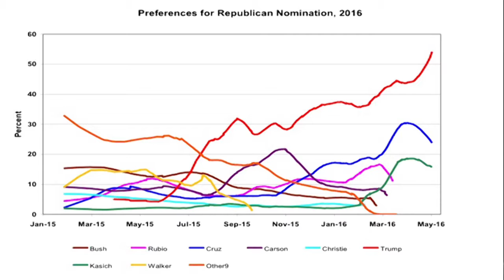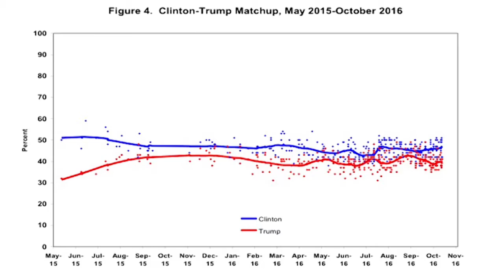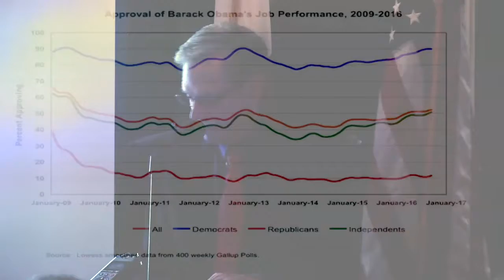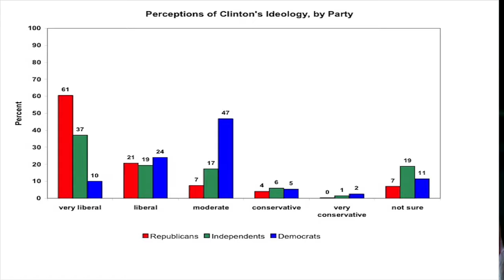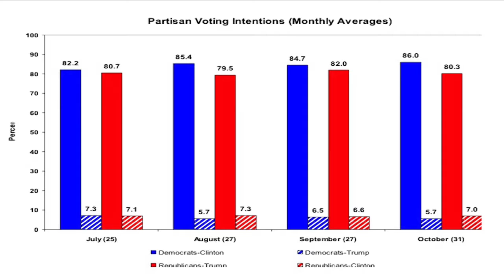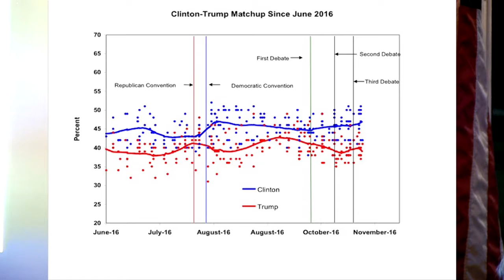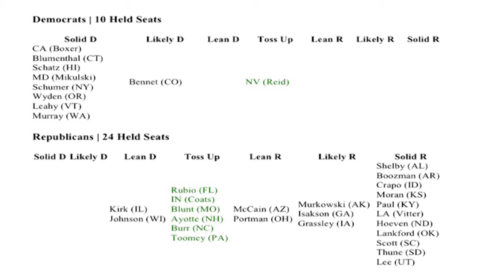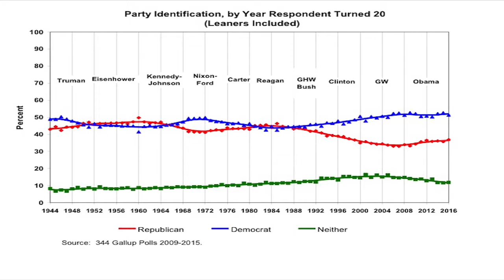Dr Gary Jacobson speaks on the 2016 election polls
Dr. Jacobson’s field of interest is American national politics, with a focus on Congress and congressional elections.
He is the author of Money in Congressional Elections; The Politics of Congressional Elections (currently in its 6th edition); and The Electoral Origins of Divided Government; and co-author of Strategy and Choice in Congressional Elections, American Parties in Decline, and The Logic of American Politics.
His current research is on the electoral basis of partisan polarization in Congress. He has served on the Council of the American Political Science Association and as its Treasurer. He is a fellow of the American Academy of Arts and Sciences.
From 1985 through 1993 he served on the Board of Overseers of National Election Studies, which designs the biennial election surveys conducted by the University of Michigan’s Center for Political Studies. During 1990-91 he was a Fellow at the Center for Advanced Study in the Behavioral Sciences.